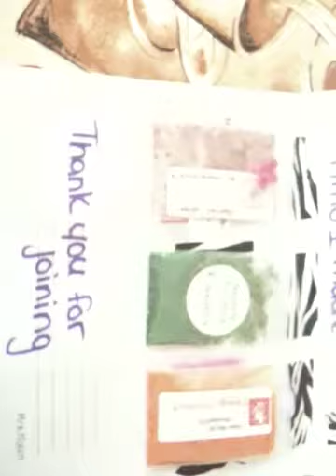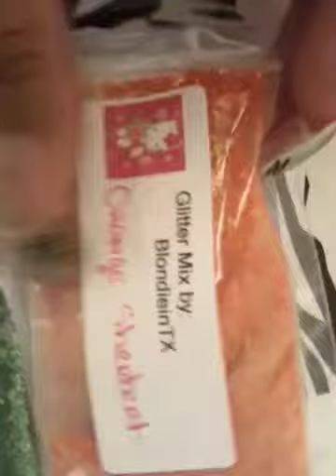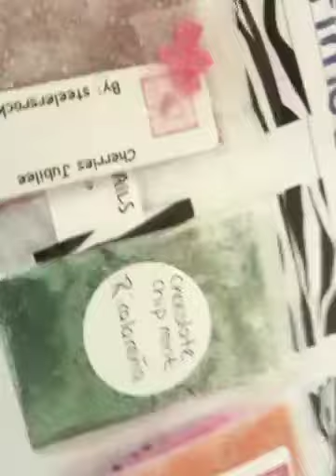August Glitter swap held by Kigen68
Thank you!! For accepting me to join. And thanks to all the young ladies who's mixes I have received!!!
Blessings!